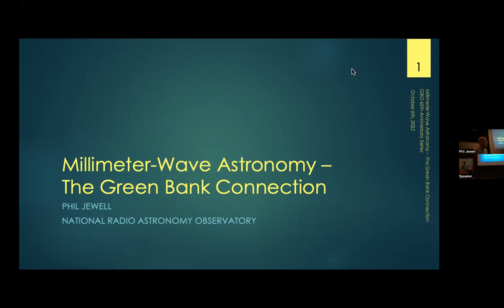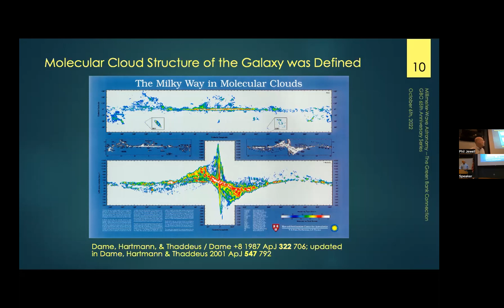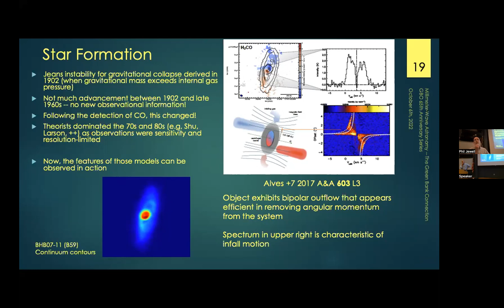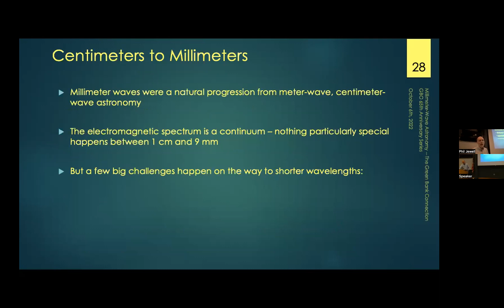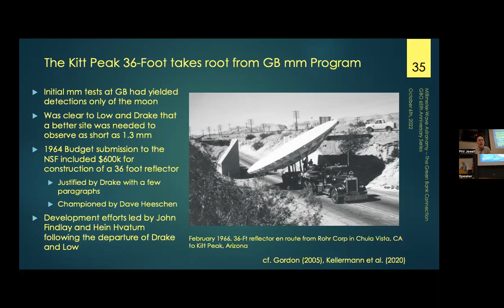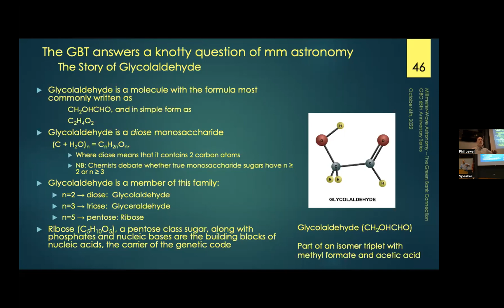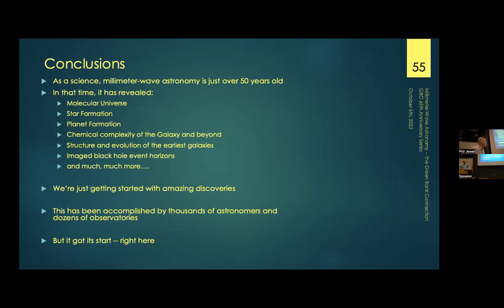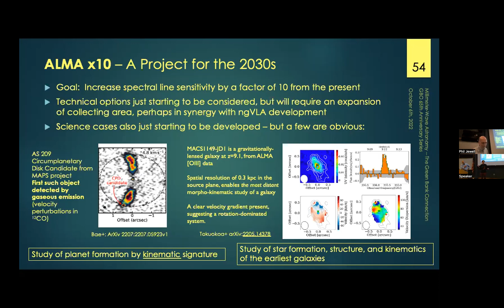Millimeter-wave Astronomy at GBO - Dr Phil Jewell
Date: October 6, 2022
Speaker: Dr. Phil Jewell
Title: Millimeter-wave Astronomy – The Green Bank Connection
Abstract: Millimeter-wave astronomy is just over 50 years old, but in that time, has changed our view of the universe. By revealing the presence of! cold molecular gas and dust, astronomers are unlocking the secrets of star and planet formation and the evolution of the early universe. In addition, millimeter astronomy has recently revealed the event horizons of black holes. Millimeter / submillimeter-wave astronomy is a major scientific sub-discipline now facilitated by the ALMA Observatory, the most ambitious ground-based observatory yet built. The technical origins of modern millimeter-wave astronomy began in Green Bank with the vision of Frank Drake, Frank Low, and others. In this talk, we'll review science highlights of mm/submm astronomy, its technical origins in Green Bank, how it evolved technically and scientifically to its present state, and has now come full-circle back to Green Bank. We'll close with a quick peak to the future.